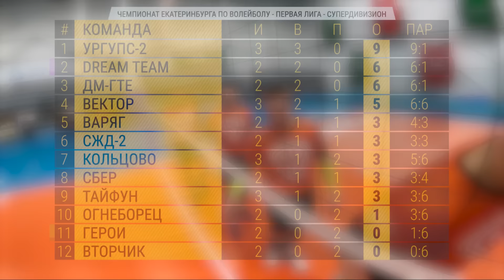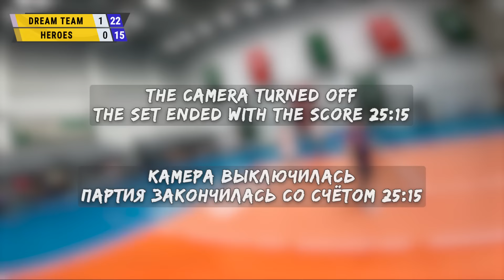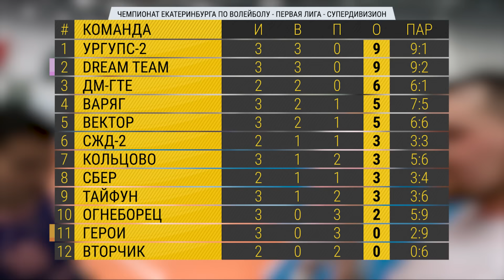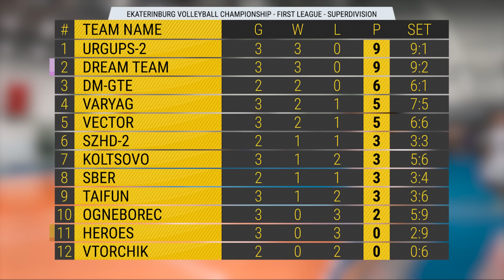Волейбол от первого лица | Супердивизион | «Dream Team» vs «Герои» | 2024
Третья игра из 11 в Супердивизионе Чемпионата города Екатеринбурга.
Новый сайт «Unicorn» где я покупаю оригинальные кроссовки:
Более 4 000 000 товаров под заказ!
С камерой играют: Денис и Григорий
Хозяева площадки: «Dream Team»
Гости: «Герои»
Дата игры: 11 февраля 2024
Зал: Академия Карполя (Машинистов 1а, Екатеринбург)

Для зрителей вход был бесплатным